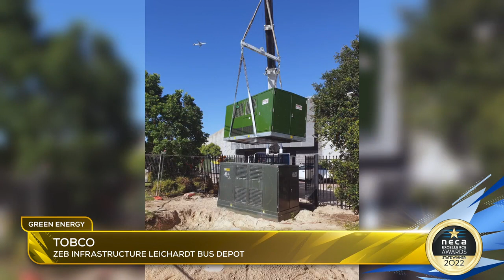NECA NSW Excellence Awards 2022 Green Energy Winner - ZEB Infrastructure Leichardt Bus Depot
Winner of 2022 NECA NSW Green Energy category | Tobco for ZEB Infrastructure Leichardt Bus Depot . The installation of EV chargers and associated infrastructure by TOBCO has allowed Transport For New South Wales to remove 41 Diesel Buses from operation and is part of a plan for buses to be fully Electric - with more chargers to be added in the future.